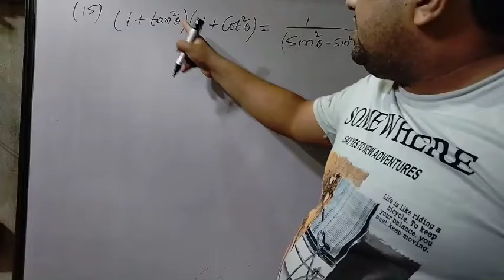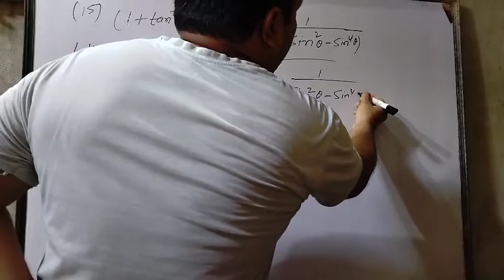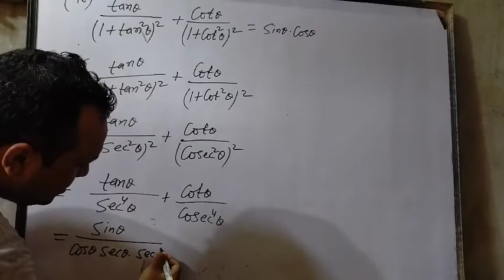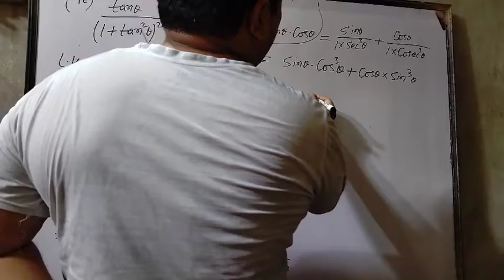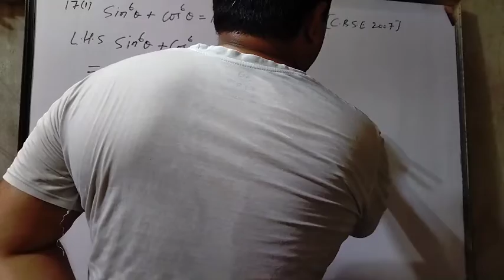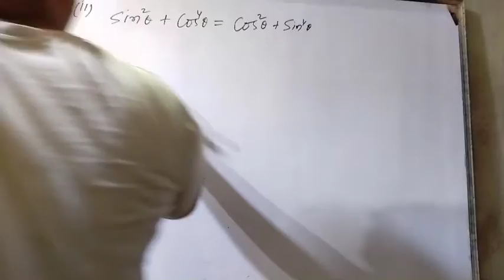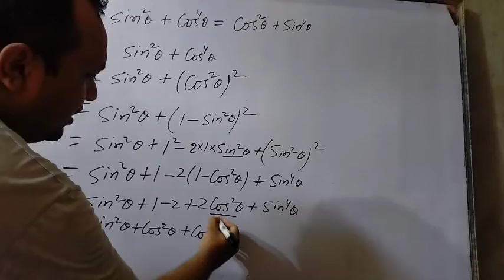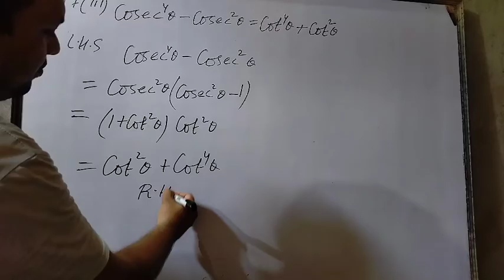class 10th Rs Aggarwal solutions Trigonometric identities Ex-8A Question 15,16,17